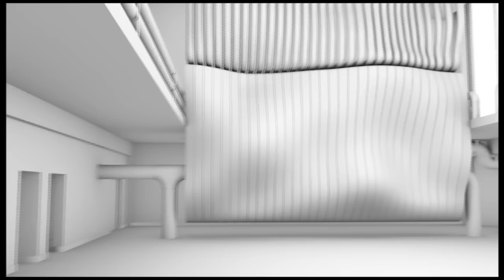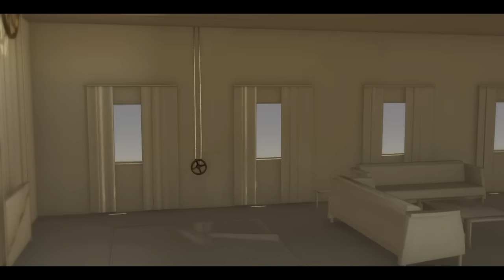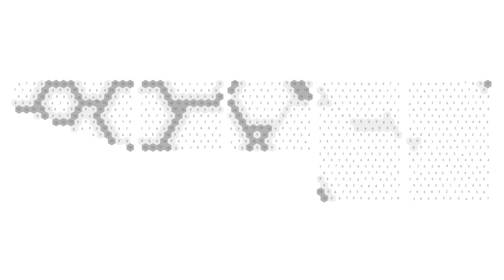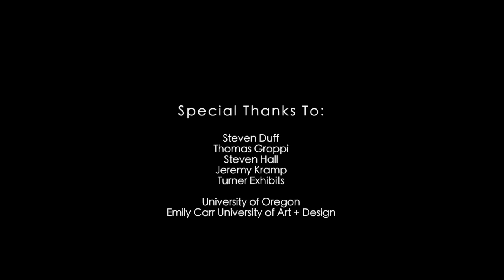Kinetic Architecture Video Reel 2014